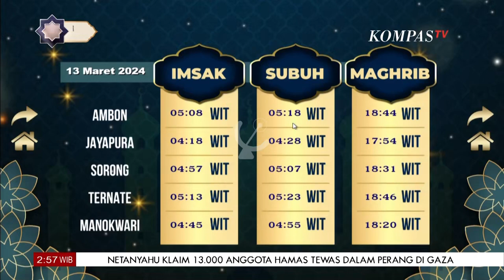KompasTV HD: OBB Kompas Sahur 2024 (2024/03/12)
PT. Cipta Megaswara Televisi
Member of Kompas Gramedia